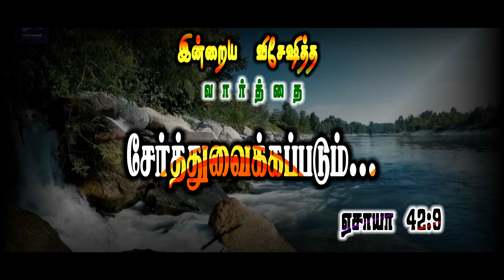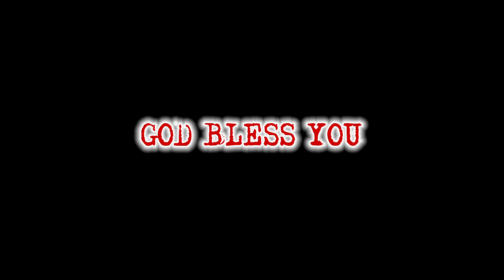Today's Bible special word 6-3-2021 | Today Promise word | Daily Bible verse | Today Blessing Word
Nijam Tv
3/619, Paramathoppu, Vallioor ,
Tirunelveli Dt,
Tamilnadu

#6-3-2021
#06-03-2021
மார்ச் _ வாக்குதத்தம்_ 2021
மார்ச் மாதவாக்குதத்தம்2021